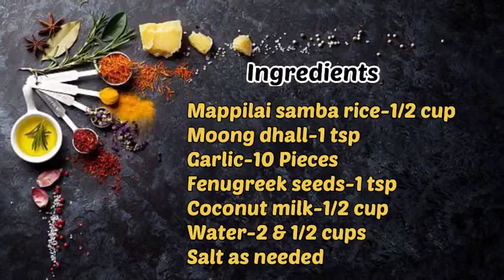Bridegroom rice porridge/மாப்பிள்ளை சம்பா அரிசி கஞ்சி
Health benefits of mappilai samba rice :
* It has high in fiber which can helps for easy digestion.
* It can helps to increase haemoglobin content in our body.
* It is the best rice variety for diabetic patients. ...
* This rice can strengthen our kidneys .
* It can helps to lowering cholesterol level in our body
* Mappilai samba contains 49 grams of carbohydrates and 10% proteins
* Apart from Iron and Zinc, it contains magnesium, phosphorus, molybdenum and manganese.